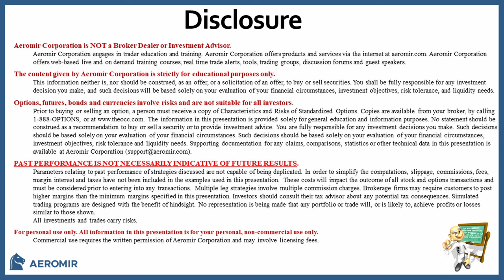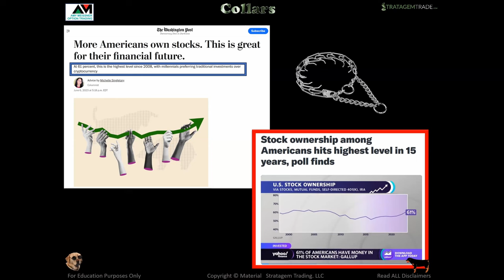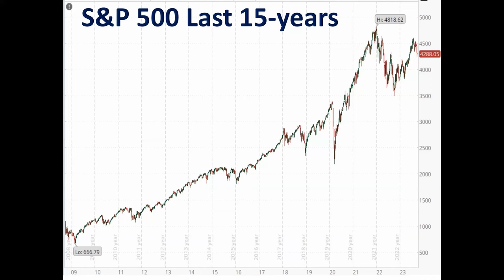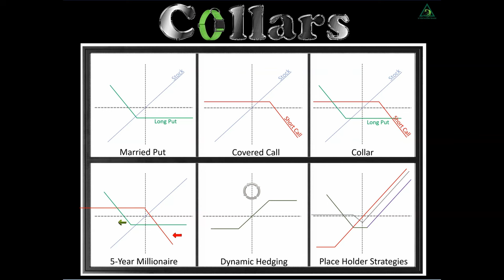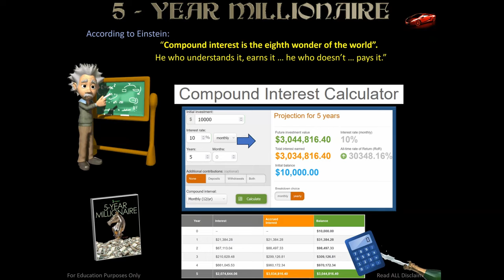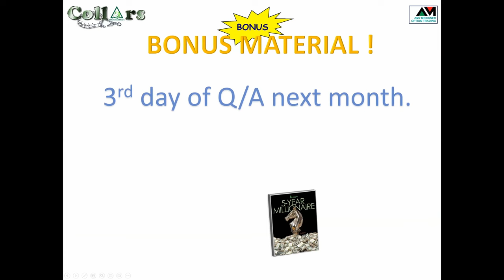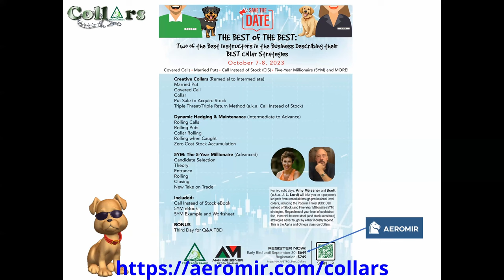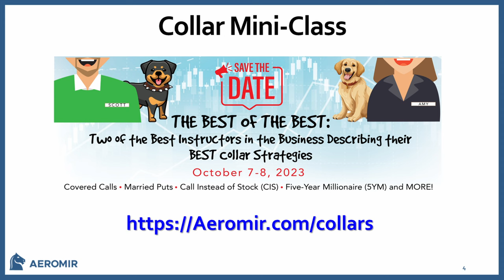Can you turn $10,000 into $1million+ in five years or less?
Amy Meissner and Scott Ruble, from stratagemtrade.com,  are teaching a class on Collars this weekend. Scott and Amy talked about different types of collars. Scott showed how it is possible to turn $10,000 into several million dollars in five years.

Class is on Saturday 7 Oct and Sunday 8 Oct 2023.